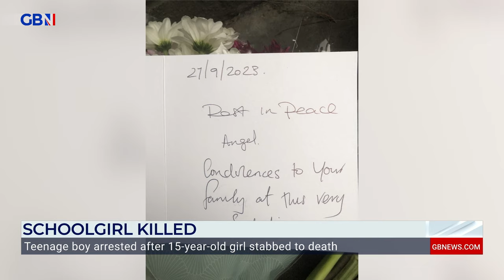London stabbings SPIRAL this year as Charlie Peters reports how easy it is to buy a zombie knife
GB News Investigative Producer, Charlie Peters, reports on the rise of knife crime in London and how easy it is to buy a zombie knife despite bans constantly being reinforced.